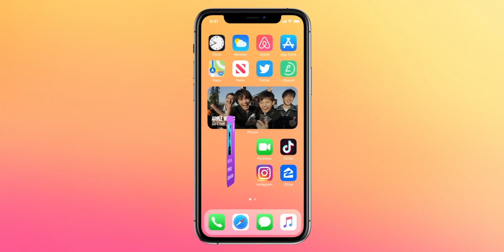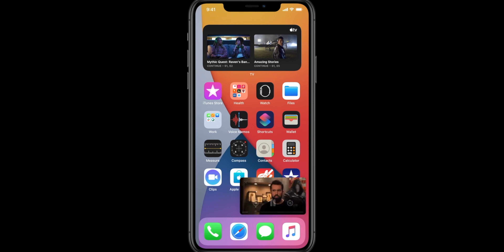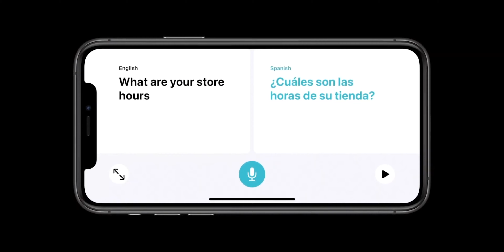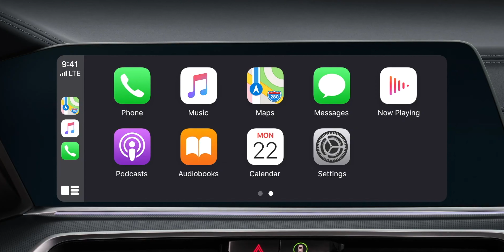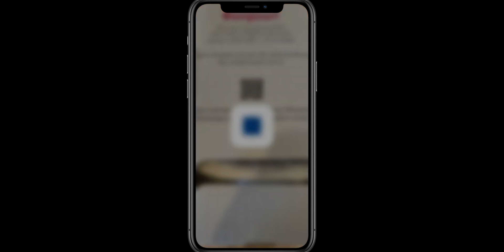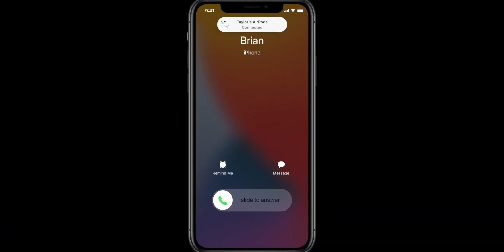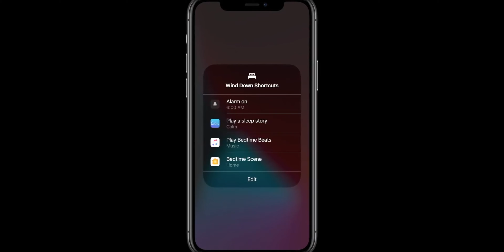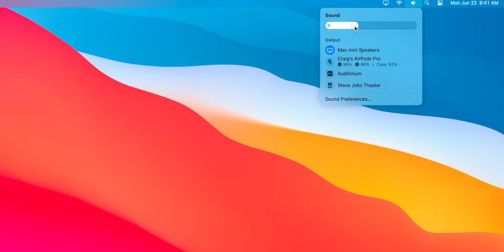iOS 14 & macOS Big Sur | ALLES NEUE VON APPLE & WWDC 2020 deutsch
Apple hat sehr viel neue Software gezeigt. Von IOS14 über iPadOS und einer neuen Version von MacOS. Hier bekommt ihr eine Zusammenfassung! :)

⏱ Timestamps:
00:00 - Intro
00:10 - IOS14 Widgets
00:46 - App Mediathek
02:26 - Bild in Bild
03:02 - SIRI
03:49 - Übersetzer App
04:20 - Gepinnte Chats
05:07 - Apple Maps
06:27 - Apple CarPlay & CarKey
07:46 - AppClips
08:29 - iPadOS Handschrifterkennung
10:52 - AirPods Update
11:20 - WatchOS
12:47 - HomeKit
13:50 - MacOS